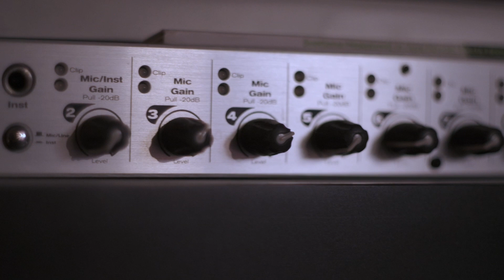Radio Si OFFSTAGE napovednik - Nenad Kriljiv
Tokrat v OFFSTAGE gostimo zasedbo Nenad Kriljiv, ljubljansko grupacijo izkušenih glasbenikov in prijateljev, ki so v različnih zasedbah že dolgo prisotni na domači glasbeni sceni. Nenad Kriljiv stavijo na dober in preverjen zvok ter izvirna besedila. Tokrat v Radio Si OFFSTAGE!